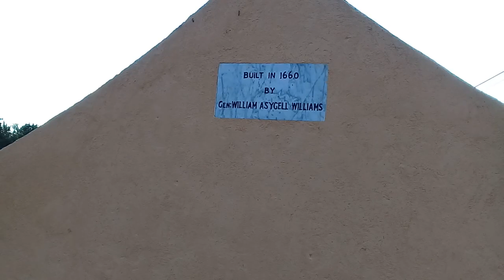The Williams Vault St. Thomas Barbados🇧🇧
This is the Williams Vault in Vault Road Welchman Hall St. Thomas Barbados🇧🇧